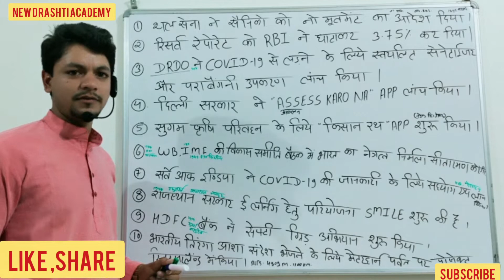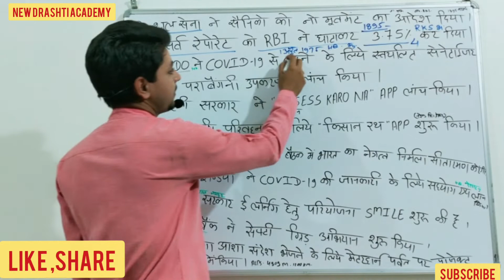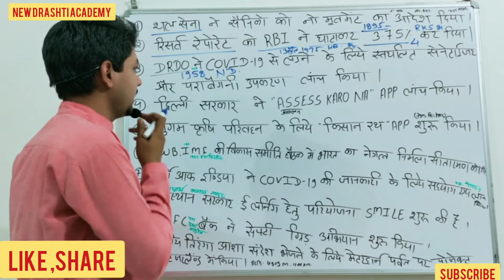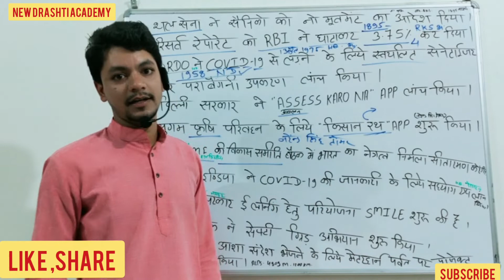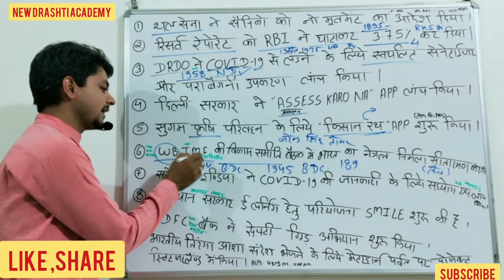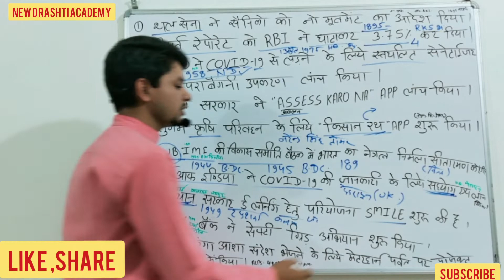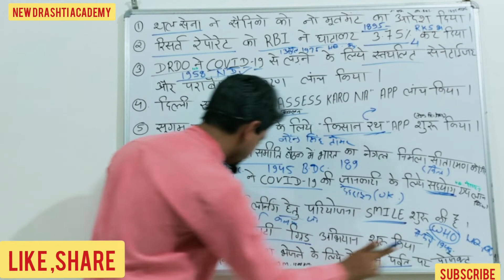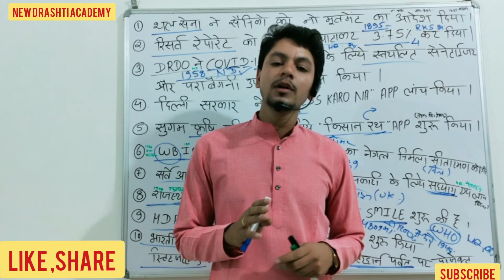19 April 2020 current affairs..By vipin sir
New drashti academy seoni m.p.